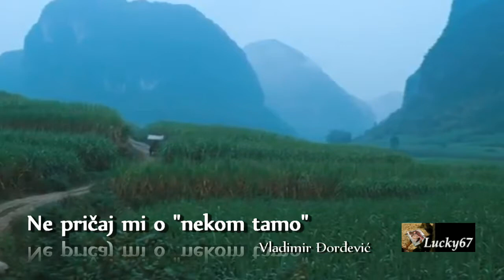Ne pričaj mi o "nekom tamo" - Vladimir Đorđević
instrumental - Giovanni Marradi - Destiny
Dok smo se rastajali
naglas smo ponavljali -
Vreme će pokazati da li je
ono što nas dvoje osećasmo
ljubav prava.
Ćutanjem i inatom
tešismo jedno drugo
telepatski razmenjujući
jedini osećaj u tom trenu -
umislili smo da doživljavamo
nešto što se ponavlja
jednom i nikada više.

Sada vrišteći šapat u meni
bezobrazno psuje
sve one koji govoriše
da vreme leči i najbolnije rane.
I pitam se - Gde je taj zaborav?
I zašto me tvoja slika sa stola
tako čežnjivo i dalje gleda?
(kao da ista pitanja postavlja)

dok smo na sitne komade
predivna osećanja rastavljali,
dok smo iza sebe, ne okrećući se,
sve nežno izrečene reči ostavljali,
razmišljali nismo o ovom danu
u kome pogled uporno gleda sliku
i divi se nezaboravljenom liku,
u kome shvatamo da smo olako,
bez imalo kajanja i stida
propustili našu priliku.

I nemoj,
bolje nemoj reći - Zaboravila sam,
jer, lagaćeš sebe
a znam da laž ne voliš.
I nemoj,
bolje je za oboje da ne pričaš
o "nekom tamo" koga sada "voliš".
Takvu maštu zarad mira
teže ćeš od rastanka da preboliš.

dok je inat nadvladavao tugu,
dok sam ti u lice otresito govorio
- Lako ću drugu pronaći

Ne, nisam tada znao
da posle iskrene ljubavi
vreme ne leči rane
već svakim novim jutrom
donese jače saznanje
koliko ti neko
koga više nemaš, znači.